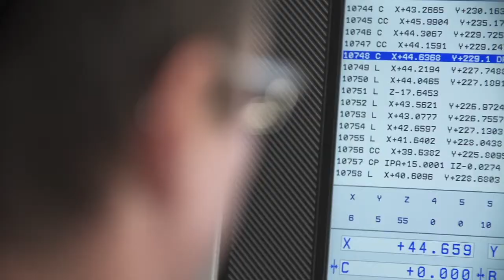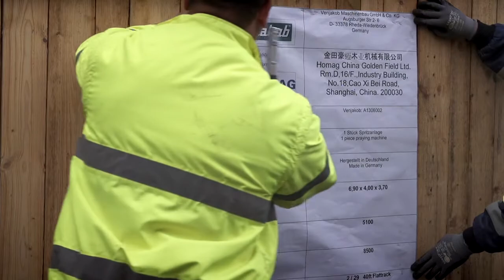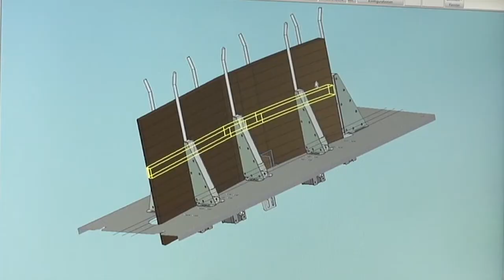Business location Rheda-Wiedenbrück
Our company is based in Rheda-Wiedenbrück – a town with a population of approximately 47,500 inhabitants in the district of Gütersloh in East Westphalia.  We are proud to be part of Rheda-Wiedenbrück’s economy with its favourable economic climate. Our employees enjoy the high quality of life.  Rheda-Wiedenbrück is a successful business location! Convince yourself and take a closer look!